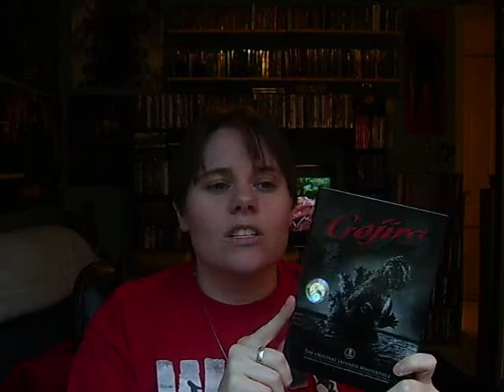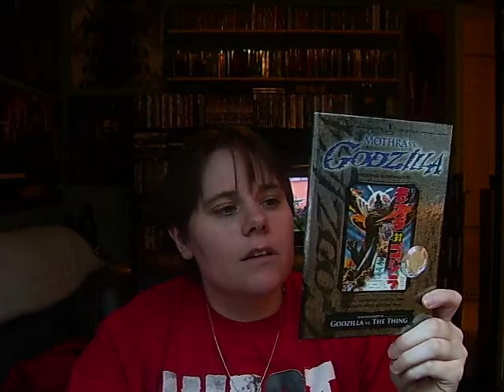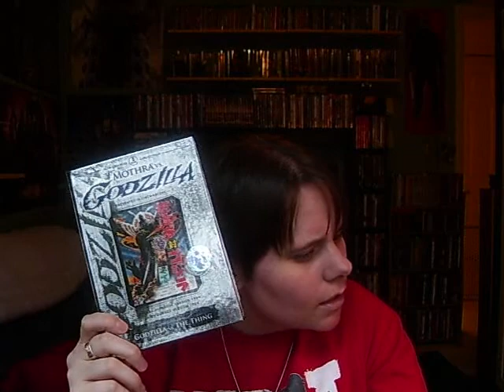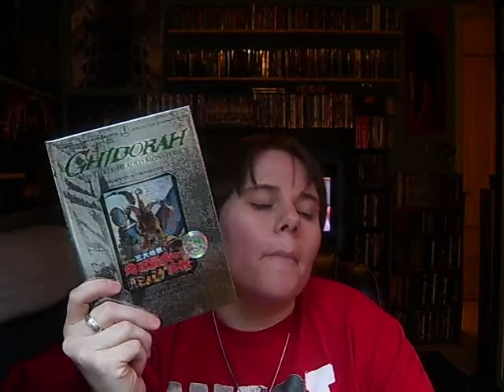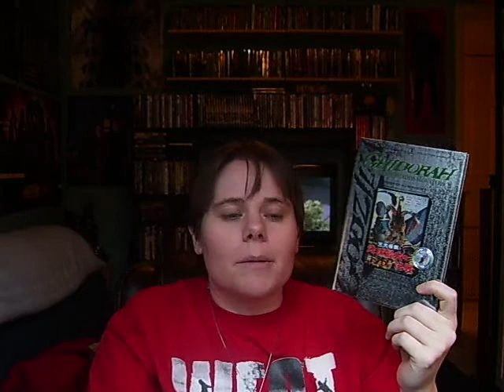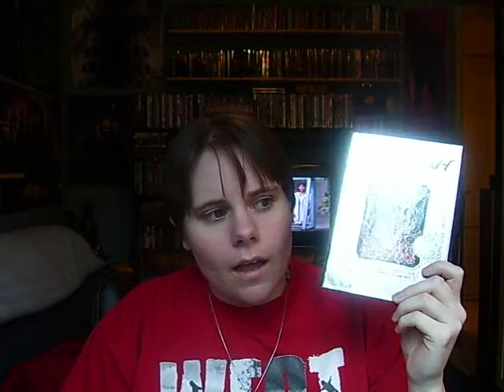Oh No...There Goes Toyko...Go Go Godzilla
OMG IT'S MAGGIEZILLA lol
well after so many times trying to upload this it's finally up but there are more parts since i was told i could upload videos over 15 mins which was a total lie :( i made a 1 hr and 13 min video that could be uploaded
and just like the title says hehe talking about all the Godzilla films and how i feel about them